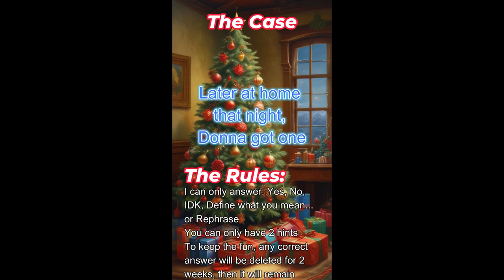Riddle me This #1 A Christmas Eve Surprise | Solution and Comments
Since I don't have anyone to play this with me at home I may as well play it on Youtube. I don't think anyone played on youtube either so it's Just going to be part of my backlog of random vids for now. This is good christmas eve brain teaser